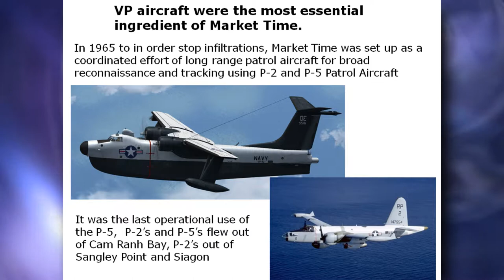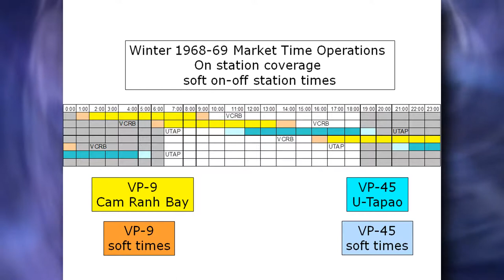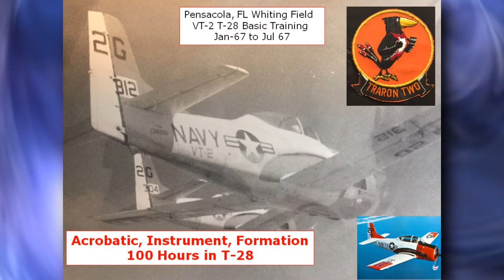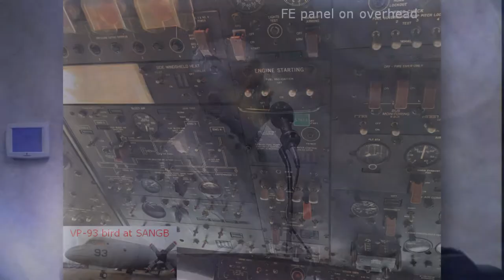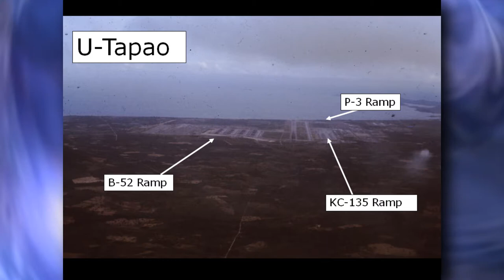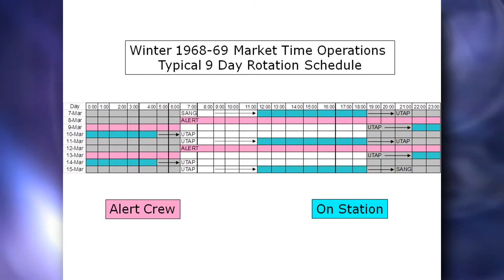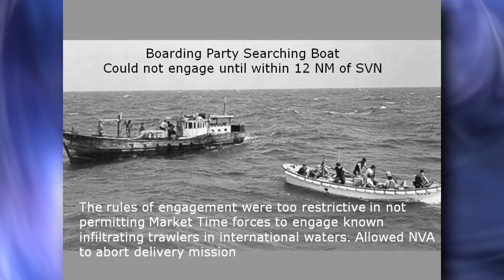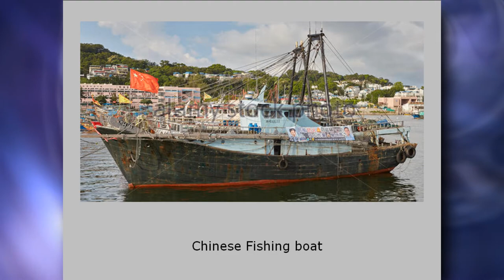The Yankee Air Museum Historic Presentation Night presents Randy Hotton.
Operation Market Time was the name of the effort lead by the US Navy, starting in 1965, to interrupt the secret flow of weapons, supplies and troops from North Vietnam into South Vietnam during the Vietnam War.

This a fascinating, first-hand account of this massive effort by a man who was part of it: Randy Hotton, pilot, historian and USN Captain (Ret.). Capt Hotton will recount his Vietnam Maritime patrol operation during the war, discuss the broader context of the operation and provide a look back at the aircraft, equipment and strategy used during this intense, eight-year operation.